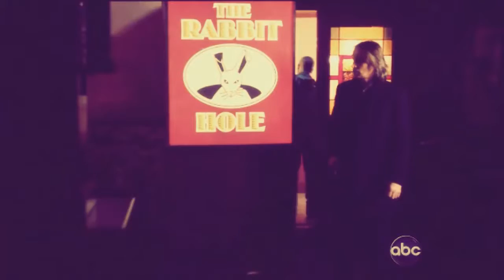Bad boy (HD REUPLOAD)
Once upon a time video